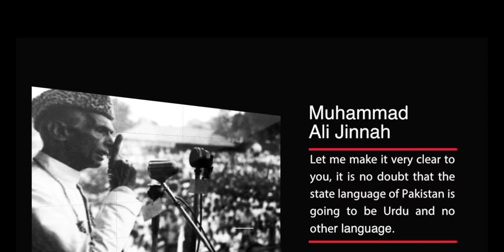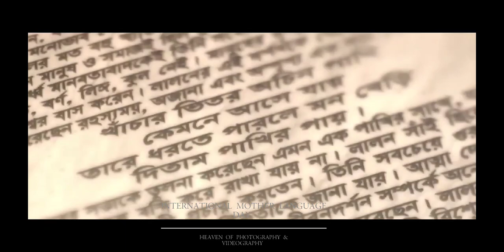21 February..International mother language day. মাতৃভাষা দিবস।। Heaven of photography videography.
21 February was declared to be the International Mother Language Day by UNESCO in 1999. It has been observed throughout the world since 21 February 2000. The declaration came up in tribute to the Language Movement done by the Bangladeshis (then the East Pakistanis).